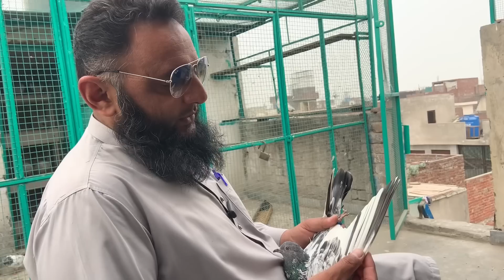A Big Interview of Ustad Imran Bakar Mandi